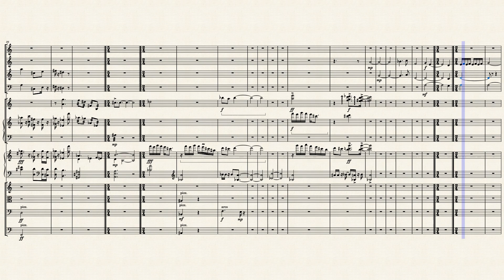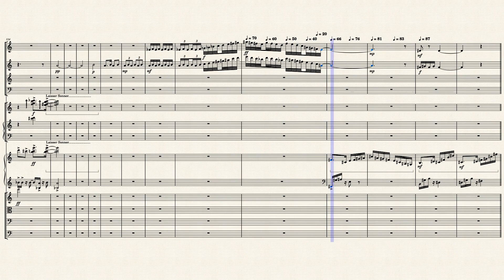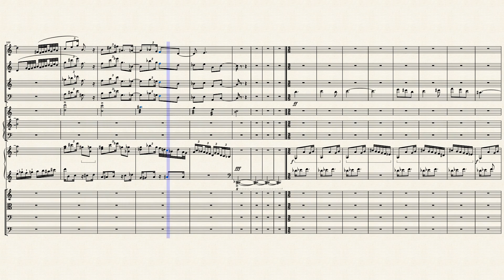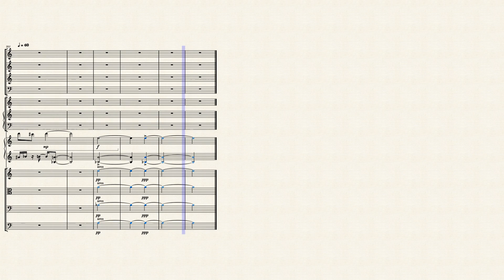No° 351 - OCCAM'S RAZOR by T.E.Fleming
When in a difficult situation, use Occam's razor, that's to say opte for the simplist resolution. In music it's the same thing. When In was composing this, I got stuck in a complicated mind-set, I could'nt figure out exactely what I wanted to hear. So, I let go of my wishes, and my will to be the master and let my mind wander towards a solution whilst, at the same time, writing the notes not knowing where they will lead. Well it worked, so here's "OCCAM'S RAZOR.